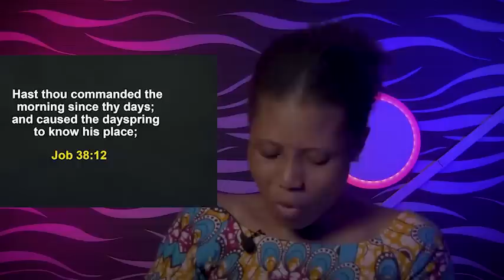IN THIS MONTH OF SEPTEMBER, DO THIS TO OPEN DOORS - APOSTLE JOSHUA SELMAN